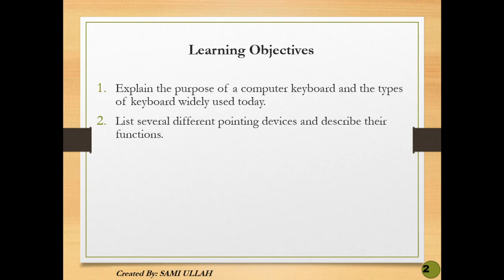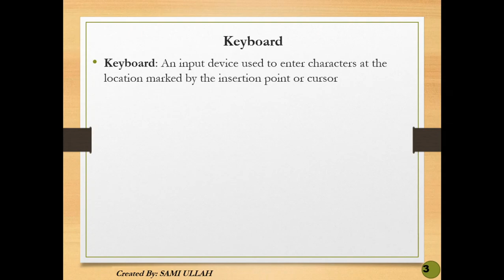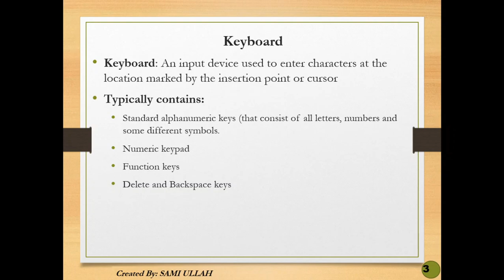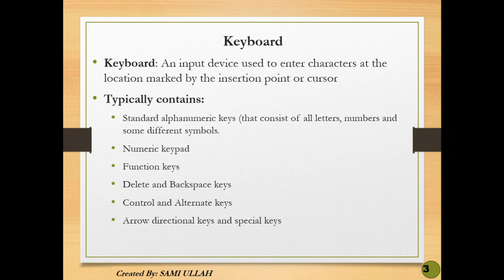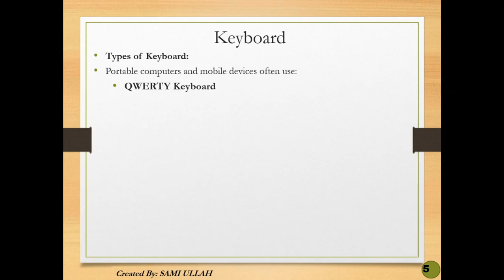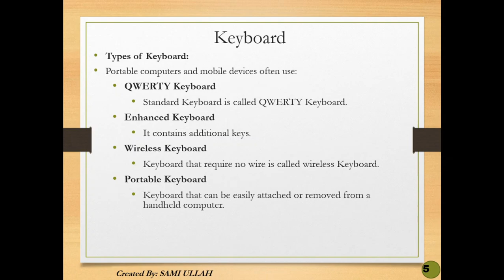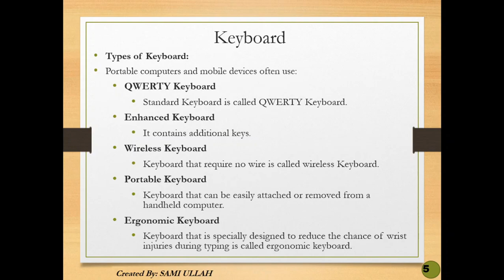[Keyboard And Types Of Keyboard] Input Devices - Part -1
How this video about Input Device "Keyboard And Types Of Keyboard" is helpful to you :
In this video we're going to cover the concept of "Keyboard And Types Of Keyboard " or "Differentiate between Keyboards".

Input Device "Keyboard And Types Of Keyboard " For every passionate computer student.

Don't hesitate to ask any question ! I'll try my best to answer your all questions using my knowledge and experience .
Computer Hunter is a educational channel dedicated to providing viewers with clear and concise videos about the "Computer Knowledge" covering many subjects, feel free to use the search bar on the channel to find any video you're interested in .

Chapters:
0:00 Input Devices
0:20 Learning Objectives
1:00 Keyboard
3:19 Graphical Explanation of keyboard
5:10 Types of Keyboard
5:28 QWERTY Keyboard
5:56 Enhanced Keyboard
6:30 Wireless Keyboard
7:19 Portable Keyboard
8:04 Ergonomic Keyboard